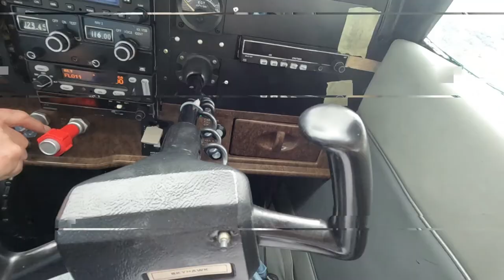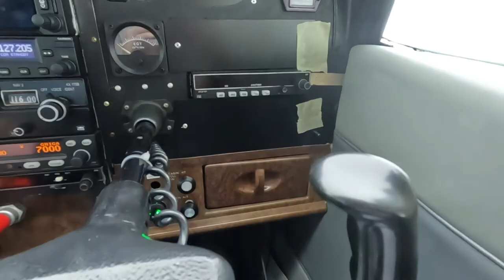Formation Flight - Blackpool - 06.06.22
Extremely rough and ready video from a flight where G-HIGA and G-GURU flew in formation starting from Blackpool.
I hope to have time later to put all the images in correct order and do some editing!